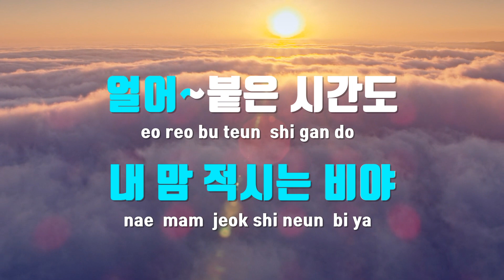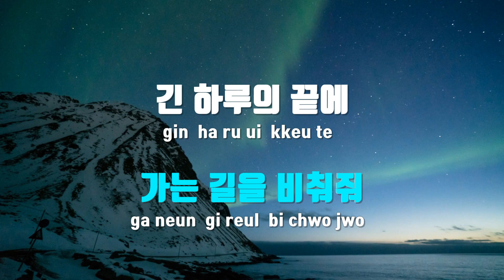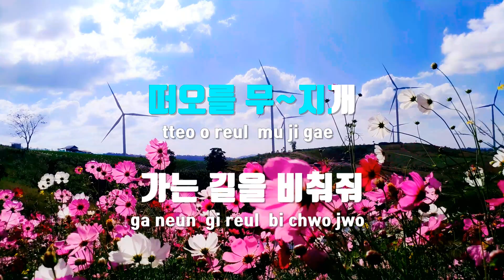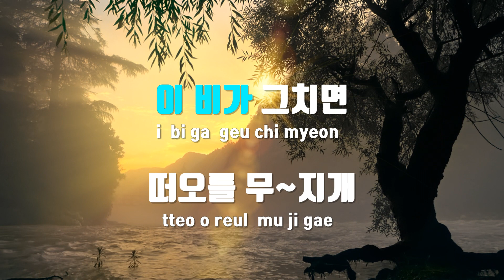[TJ노래방 / 멜로디제거] 비 - 버즈 / TJ Karaoke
비  --  버즈